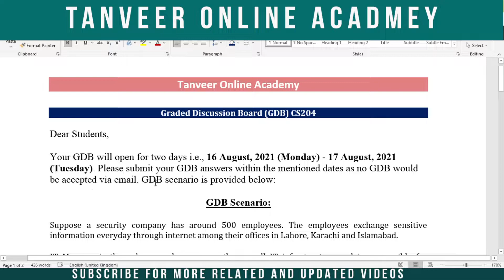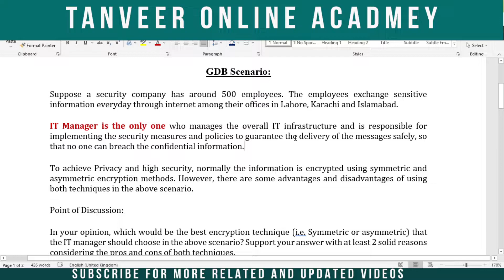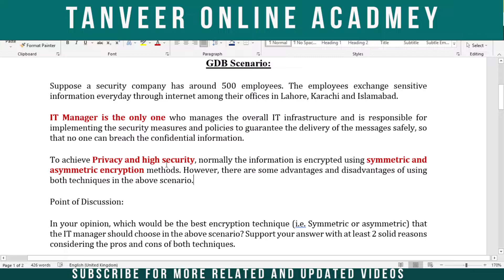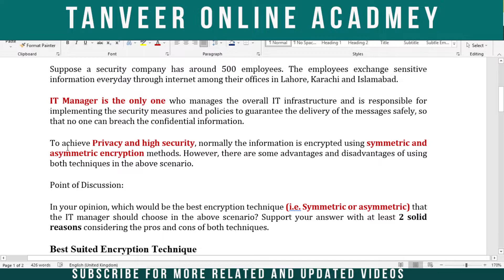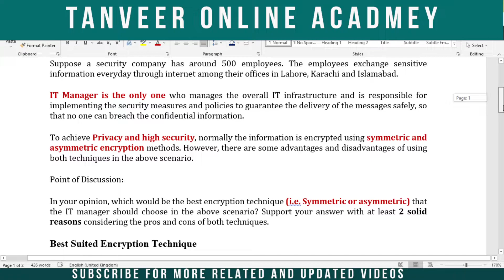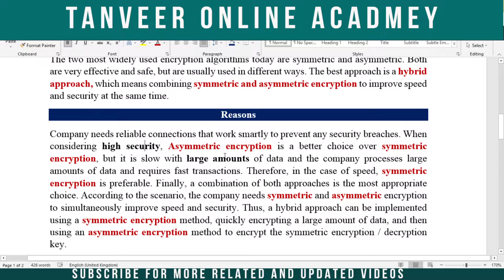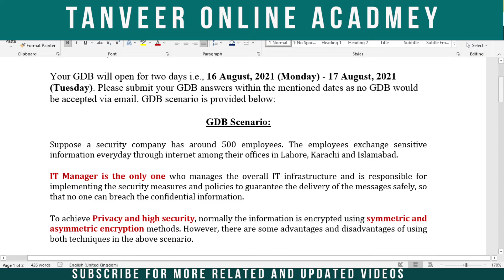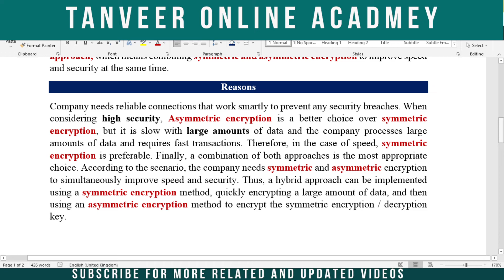CS204 GDB No.1 Solution Spring 2021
How to Submit GDB in VU LMS

How to Make Date Sheet of VU || Virtual University DateSheet